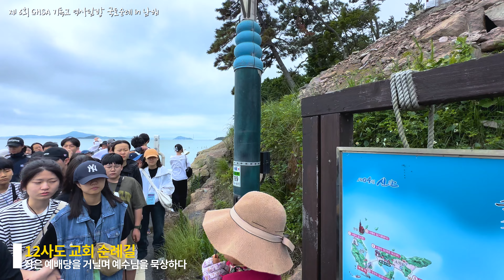제6회 GHSA 국토순례 in 남해 | 12사도교회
board.php...
.. GHSA 영상 및 찬양곡 라이센스 안내 .
에 따라 비영리 예배 목적으로 이용합니다.
[GHSA CCLI 라이선스]
세상을 바꾸는 위대한 모험
Global Homeschooling Academy